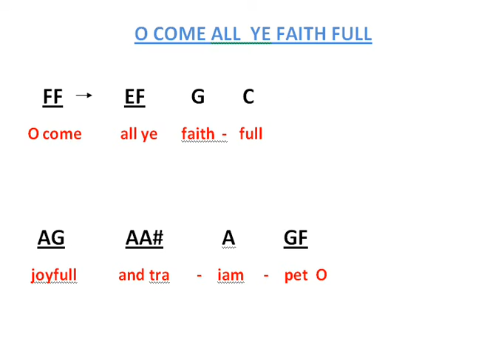O come all ye faith full Christmas Carol (Notes) ఓ సద్బక్తులారా లోకరక్ష కుoడు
Please see my "Keyboard Tutorial by Vijay"  video for basics of notation.